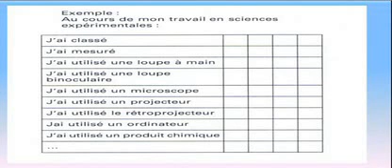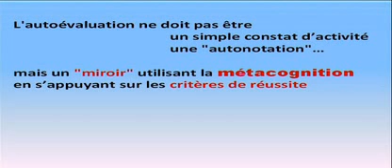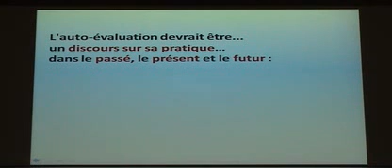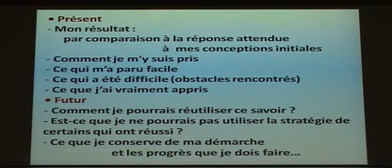DeVecchi 4 evaluation